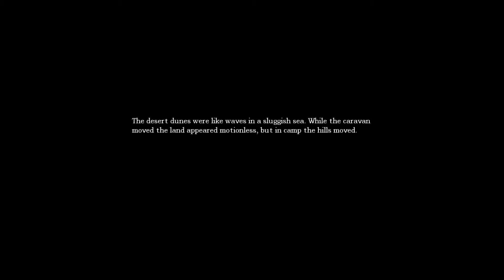Amnesia Walkthrough Part 3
ECHOxBartard and ECHOxReatardobot playing amnesia, sorry for the tard who's talking dutch sometimes and for the audiofail if there is one in this part.